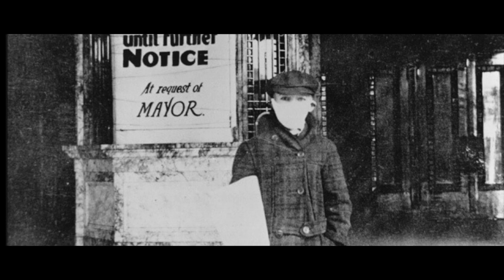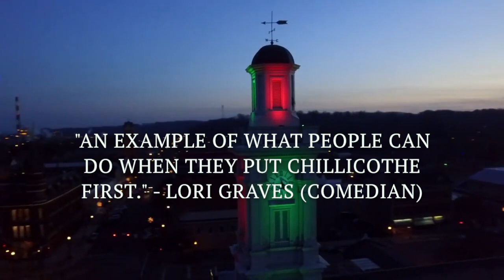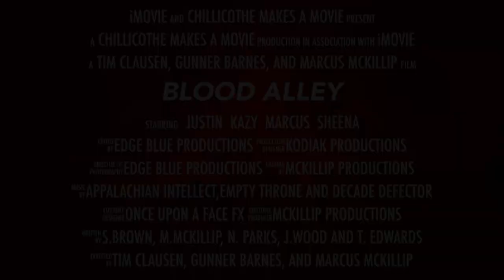Blood Alley CMAM Trailer